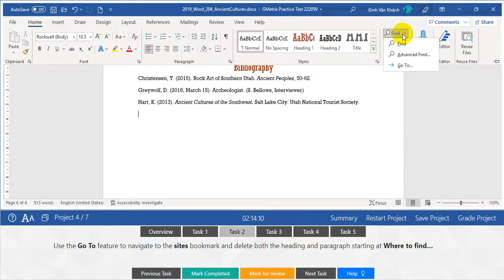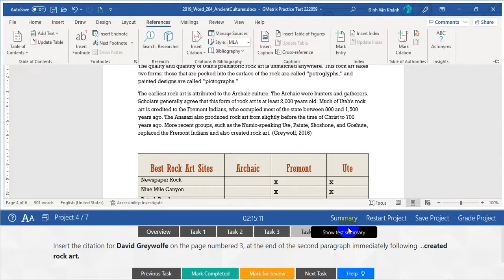MOS Word 365/2019 (MO -100) - Exam 2 - Project 4 (100%) - GMetrix